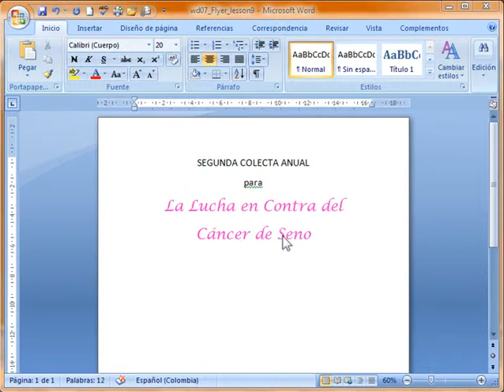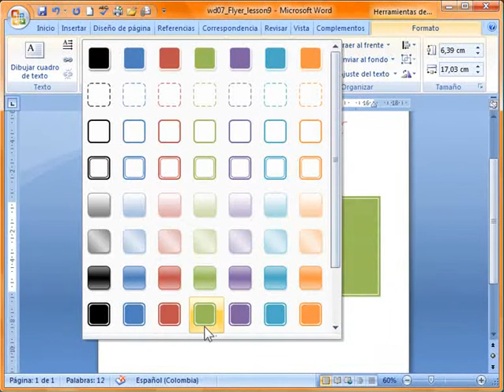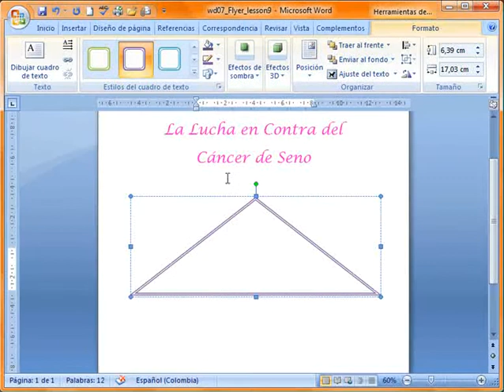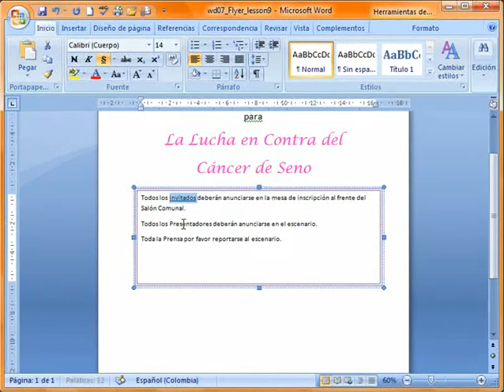Personalizar Texto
Para crear y diseñar documentos efectivos, usted necesita aprender a formatear texto. Adicionalmente a hacer sus documentos más atractivos, el texto formateado puede guiar la atención del lector a partes específicas del documento y ayudar a comunicar su mensaje.

En esta lección usted aprenderá a formatear el tamaño, estilo y color de la fuente; y el uso de Negrita, Cursiva y Subrayada.